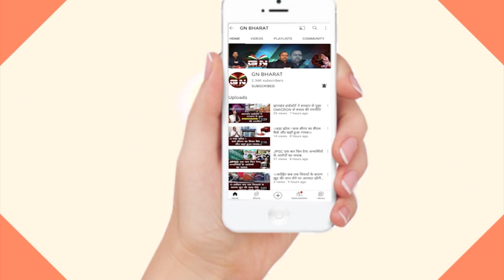CM हेमंत सोरेन ने देखी गदर-2 मूवी, सुनिए क्या बोले सीएस